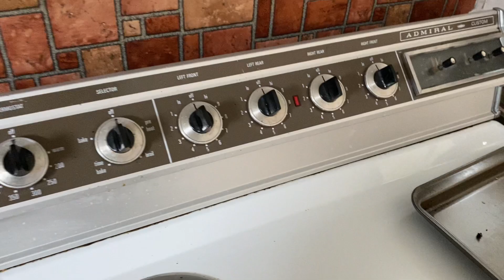Gordon Ramsay Taught Me To Cook a Steak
Technically, he did teach me. It was on a YouTube video though.

Marlin